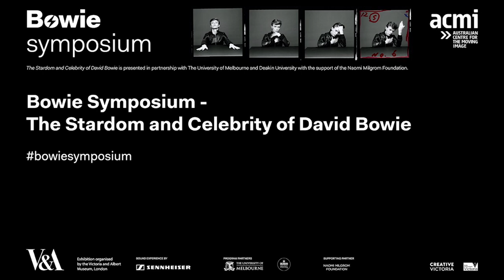Haircuts and Music: Robert Forster in conversation with Michael Dwyer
Every change that David Bowie makes comes with a new haircut. The boy can't help it. As the seventies was his greatest decade as a songwriter and musician, so we marvel at his hair at that time. From Bowie's first steps into the music business in the mid-sixties, he was a keen student of rock history and the supreme importance of an artist's image. Each of his hairstyles from that time on alerted the public to where he was musically. Robert Forster will guide us, and plot the Bowie seventies journey from the hippy locks of 'The Man Who Sold The World', to the famous Ziggy cut and album, to the coiffured soul-boy of 'Young Americans', through to the dramatic renunciation of image that Bowie's return to his natural hair colour and style for the fabled ‘Berlin Trilogy’ of albums represented.